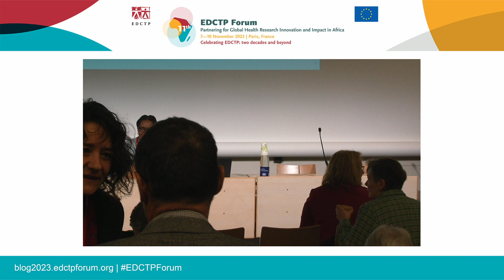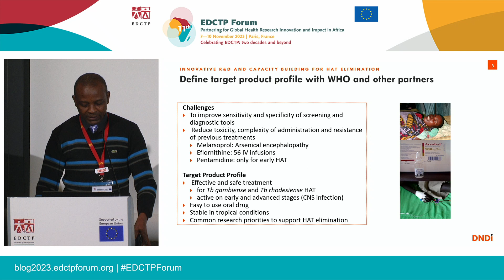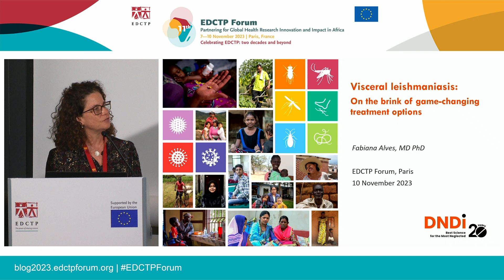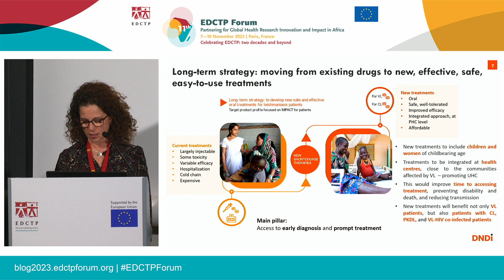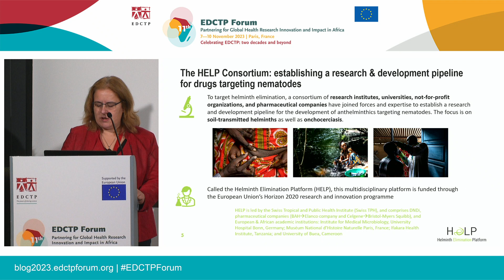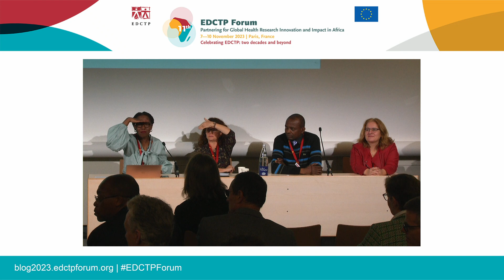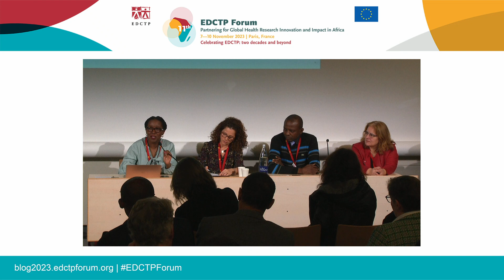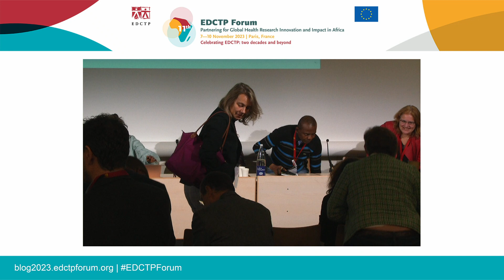3.1 Sponsored satellite session | 10 November 2023 | Eleventh EDCTP Forum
3.1 Sponsored satellite session: Nothing less than health for all: Essential elements for sustainable NTD control and elimination through medical innovation organised by the Drugs for Neglected Diseases initiative (DNDi, Switzerland)